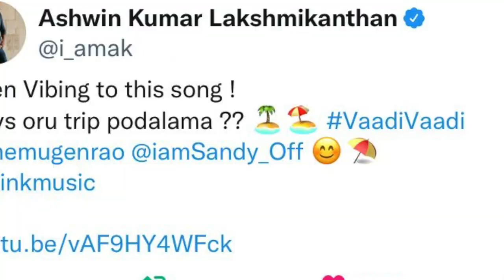Harris Jayaraj - Vaadi Vaadi Interview ft.Ashwin & Anju | Karthik | Madras Studios | Think Originals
Presenting a fun interview with Ashwin Kumar and Anju Kurian for VaadiVaadi

VJ - Matheevan
Additional Concept by Rakshitha Vootukuri
Edited by N.Sithresvaran
Coordinated by Sivag (Think Music)
Location Courtesy - Pick Your Trail
Special Thanks to Santhosh (Pick Your Trail)
Creative Head - Magesh Rajendran (Think Music)
Think Originals logo by Ram Prasad
Think Originals Animated by Mohammed Akram

Recording Assistant Sound Engineer – S Paul Dinakaran

Listen to the VaadiVaadi song on your favourite streaming apps

To set it as your caller tune:

1) Unna Vechu (Vaadi Vaadi)

2) Thavilaa Thavilaa (Vaadi Vaadi)

4) En Thangamae (Vaadi Vaadi)

5) Vaadi Vaadi (Vaadi Vaadi)

6) Yeppa Yeppa (Vaadi Vaadi)

Youtube Operations Team
Prem Kumar, AN Mani, Varsha, Akash

Creative Team
Magesh Rajendran, Sivag, Sai Prabha, Vijayaraghavan

Rakshitha, Sangeetha Rajendran, Manibharathi Selvaraj, Mohammed Akram, Nafeeza, Vimal, Ranjana